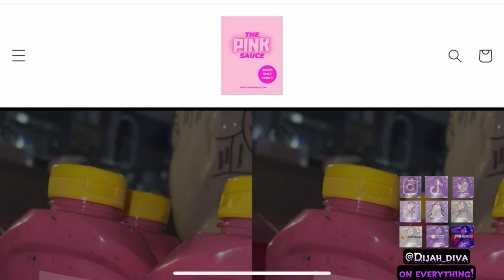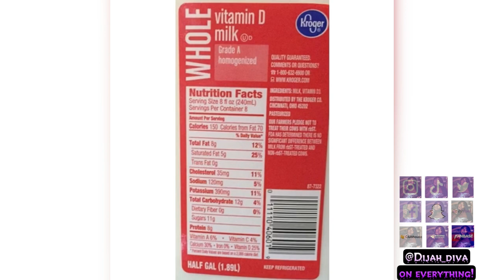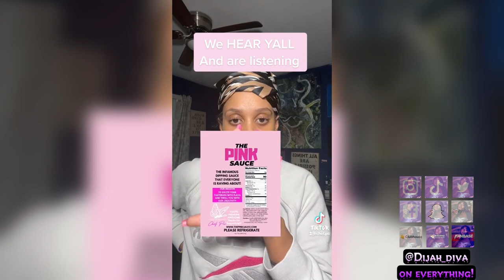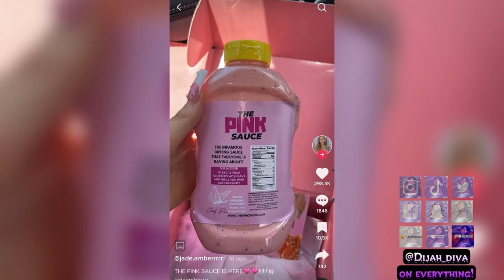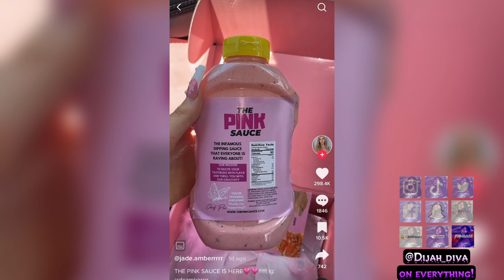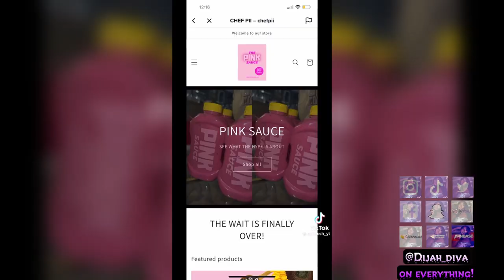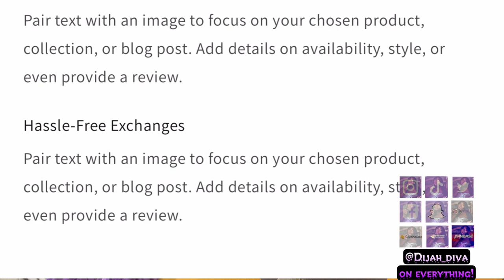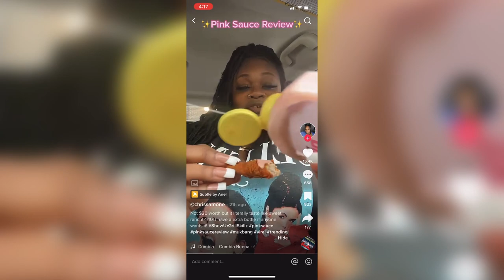DivaDiscussion|EP.007| The Pink Sauce Drama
Dee-Juh [She/Her]

Actress|Rapper|Singer|Battle Rapper| Activist|Producer|Writer

Owner of DIVA GANG

NOLA to HTown